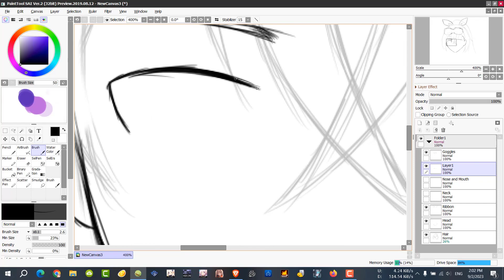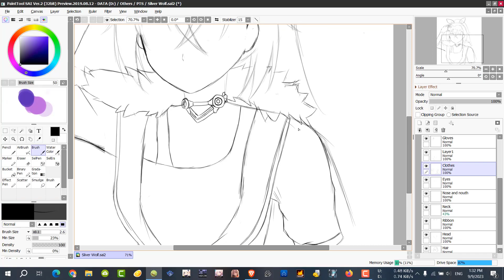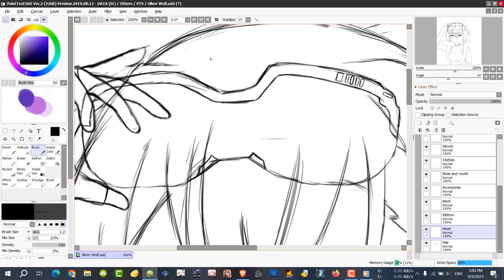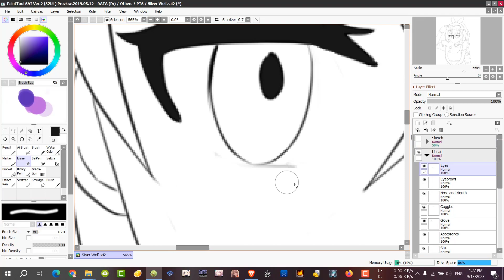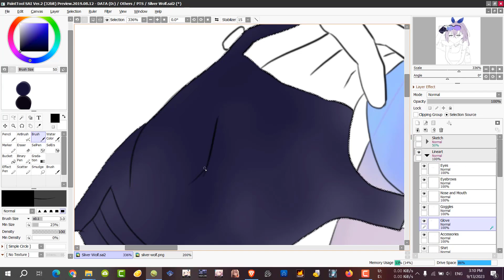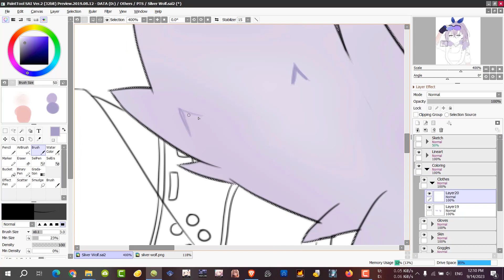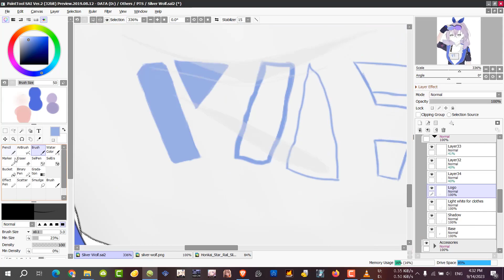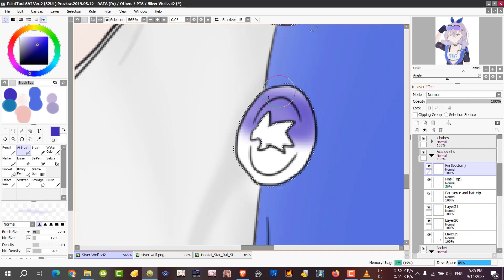Speedpaint#12 - Honkai Star Rail: Silver Wolf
An attempt to draw Silver Wolf from Honkai Star Rail.